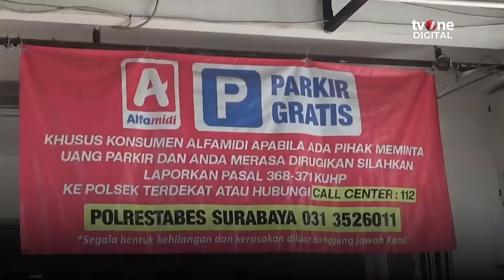Juru Parkir Buat Pelanggan Enggan Datang, Minimarket di Surabaya Lakukan Hal Ini | tvOne Minute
tvOne Minute, - Juru Parkir Buat Pelanggan Enggan Datang, Minimarket di Surabaya Lakukan Hal Ini | tvOne Minute

Sebuah minimarket di Surabaya melakukan cara efektif untuk mengusir juru parkir yang membuat pelanggan tidak mau mengunjungi toko. Cara tersebut adalah dengan menggunakan sound system dan memberitahu ke pelanggan untuk tidak membayar parkir. (AJ02) (REG01) (CNT202)
TM02
ADT02